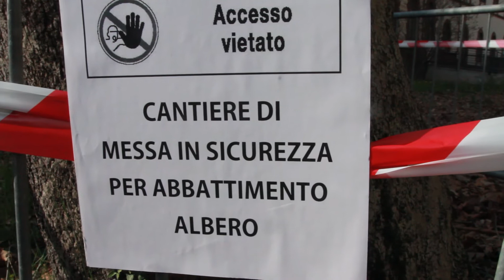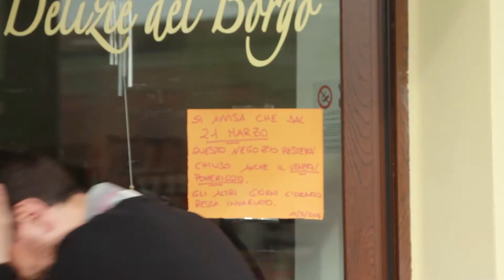Leggero come l'aria